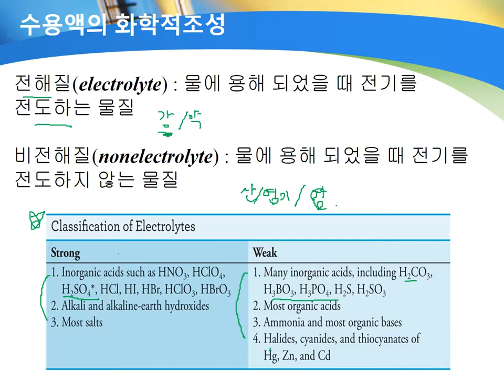1 수용액과 화학평형1 수용액의 화학적조성